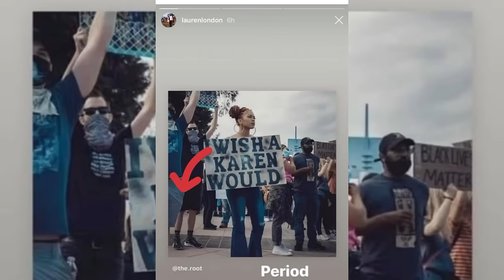WOWW!! DOLLAR TREE POOL NOODLE DIY. INEXPENSIVE HEADBOARD ~ HEADBOARD IDEAS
“I WISH A KAREN WOULD” shirts

DIY CHANDELIER
SEE WHAT SHE DID WITH THESE DOLLAR TREE TRAYS !!

You’ll need:
20 pool noodles
Fabric
20 packs of trays
Stapler
Glue
4 foam boards
2 body mirrors
Adhesive mirror paper